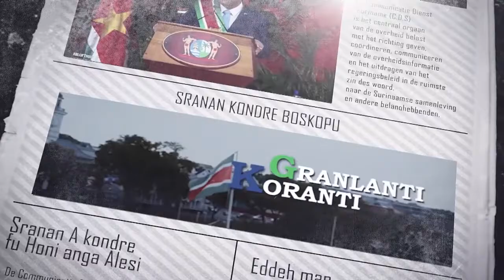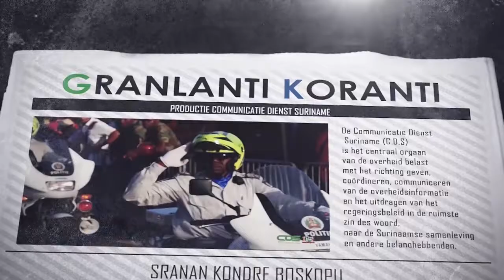𝔾ℝ𝔸ℕ𝕃𝔸ℕ𝕋𝕀 𝕂𝕆ℝ𝔸ℕ𝕋𝕀 (JAVAANS) DD 20 DECEMBER 2021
De onderwerpen in deze aflevering zijn:
- Loontrekkers tot SRD 4000 betalen geen loonbelasting meer vanaf 2022
- Stop met overwegen en kom bewegen
- Regering Spanje doneert AstraZeneca-vaccins